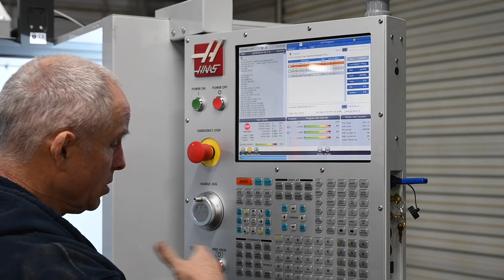Chasing the Blade - Nightfall Project Day 2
Day Two of the Nightfall project.  More CNC work, more steel, more blades.  A little less fail.  Bladesmith Walter Sorrells continues his series on the making of his latest knife design.

FREE PDF!  Five Killer Tips for getting started as a knife maker

Walter's Instagram:  walterstactix
Tactix Armory Instagram:  tactixarmory